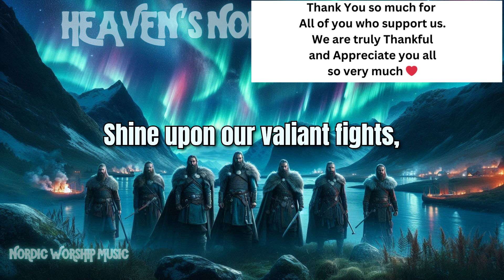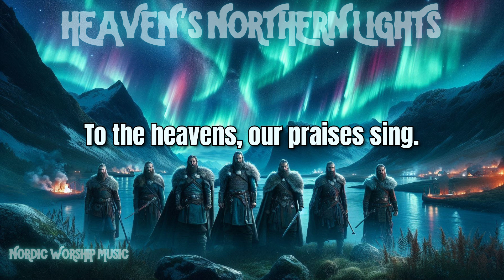Heavens Northern Lights (Song with Lyrics) | (Nordic Viking Worship Music) Celtic Irish Scottish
Prepare to be transported to a realm where faith meets valor under the mesmerizing Northern Lights. "Heaven's Northern Lights" is an epic Christian Nordic Viking song that blends powerful melodies with ancient Norse heritage. This unique and captivating music video features stunning visuals of Viking warriors, breathtaking Nordic landscapes, and the awe-inspiring Aurora Borealis.

Join us on this musical journey as we celebrate the strength, faith, and courage of Viking warriors guided by the divine light of Heaven. Perfect for fans of Christian music, Viking culture, and epic cinematic experiences.